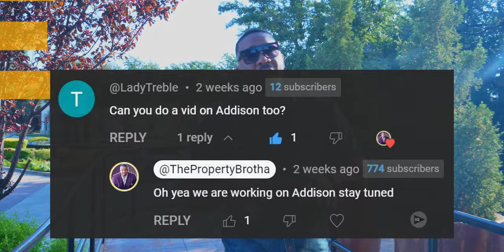BEST Suburb for Relocating to DALLAS? (FULL VLOG TOUR) Addison Tx | Living In Addison Tx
Hey guys! So if your thinking about moving to Dallas Tx I wanted to share with you which suburb is the BEST SUBURB for SINGLES in Dallas Tx! In this full VLOG tour, we'll go through all of the things that make Addison Tx the best for singles!

🚚 Thinking of moving to Dallas Texas? Let me help!🤠

🏆 Only 1 Realty Group: 9009739

BEST Suburb in Dallas Texas?  (FULL VLOG TOUR) Addison Tx